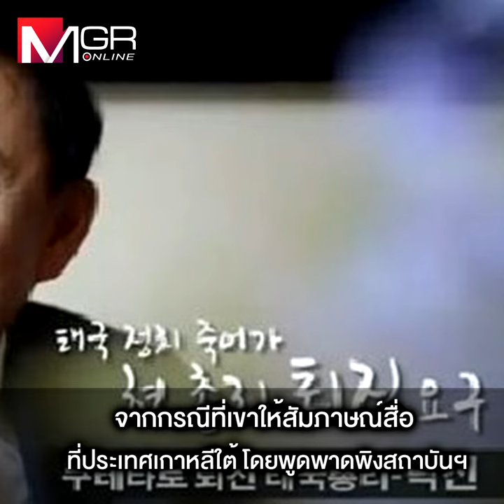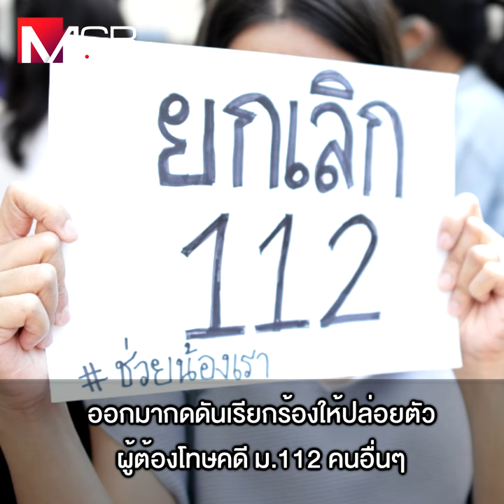คดี 112 ของ “ทักษิณ” คดีที่ท้าทายความมั่นคง !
“รศ.ยุทธพร” เชื่ออาจมีการนำตัว "ทักษิณ" มาดำเนินคดีอีกครั้ง เหตุยังมีคดีค้าง ด้าน “รศ.ดร.เจษฎ์” ชี้กรณี "ทักกี้" กระทบความรู้สึกประชาชน หากขอพักโทษยิ่งตอกย้ำความเหลื่อมล้ำ จี้ ป.ป.ช.-สตช. เร่งรัดดำเนินการอีก 3 คดีที่เหลือ โดยเฉพาะ “คดี 112” ซึ่งอัยการสั่งฟ้องไปแล้ว เตือนหากเพิกเฉยอาจเปิดช่องให้บางกลุ่มออกมาเรียกร้องขอเว้นโทษบ้าง เพราะตอนนี้ชนวนได้ถูกจุดแล้ว! ขณะที่ “แยม ไฟเย็น” แฉ “พ่อแม้ว” ให้เงินช่วยเหลือกลุ่มล้มเจ้าที่ลี้ภัยในลาว